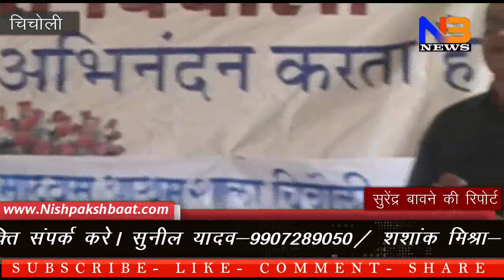छात्रावास में तिलक लगाकर दिया गया प्रवेश|CHATRAVAS ME TILAK LAGA DIYA GAYA BACCHO KO PRAVESH